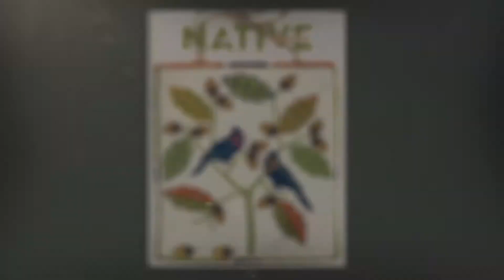Market Chat — Adrian Wall — Santa Fe Indian Market 2018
Sculptor Adrian Wall chats about his 2018 Santa Fe Indian Market experience.